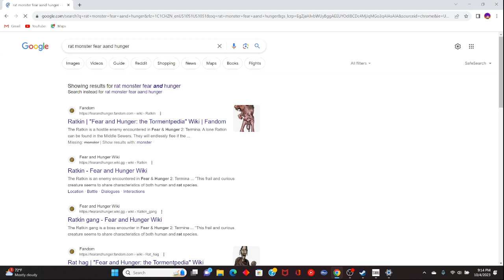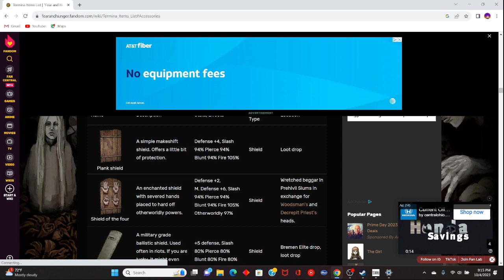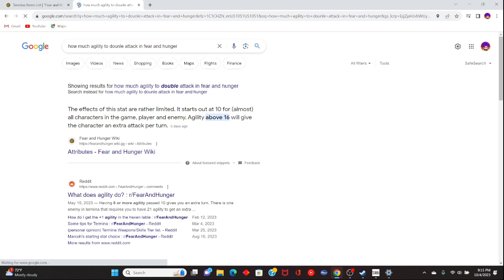Making a Friend in Fear and Hunger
Today we're playing Fear and Hunger. We learned to speak to rats. We made a new friend, his name was Ratkin. Fear and Hunger Termina is a good game.